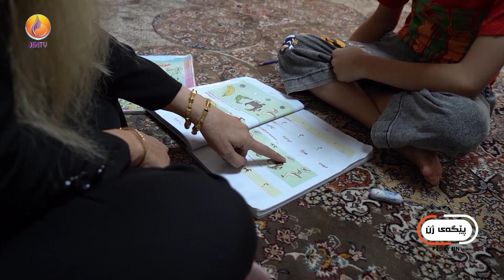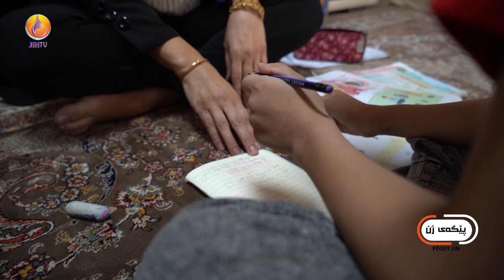ڕەنگین مارف، مامۆستای پەروەردەی تایبەت و دەست ڕەنگینە، لە پێگەی ژندا، باس لە ژیانی و کارەکانی دەکات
ڕەنگین مارف، مامۆستای پەروەردەی تایبەت و دەست ڕەنگینە لە هەڵەبجە، لە پێگەی ژندا، باس لە ژیانی و کارەکانی دەکات
ئێمە لە: